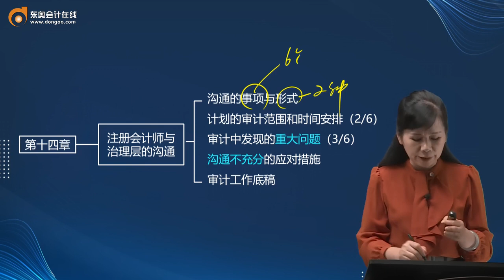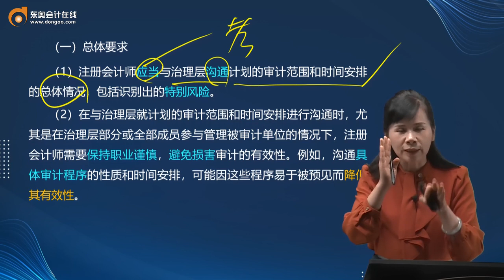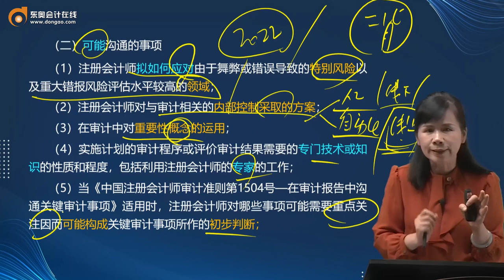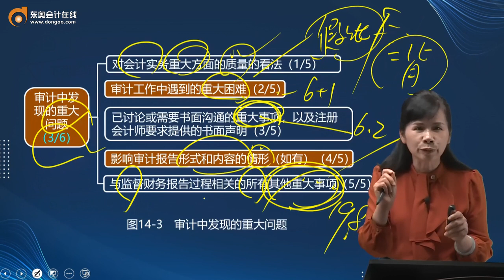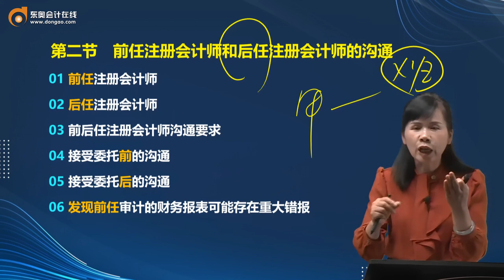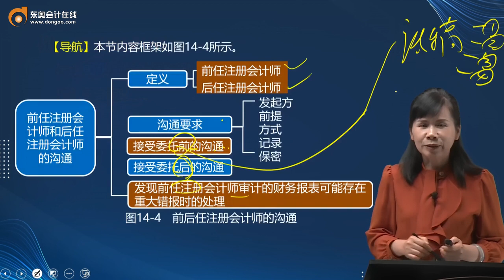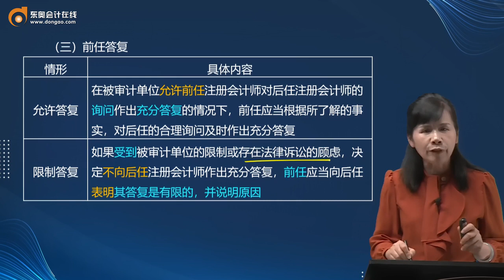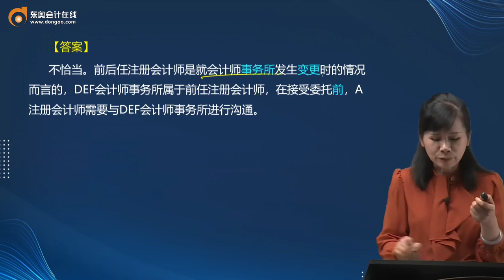2022 CPA 审计 刘圣妮 基础集训班第26讲 审计沟通